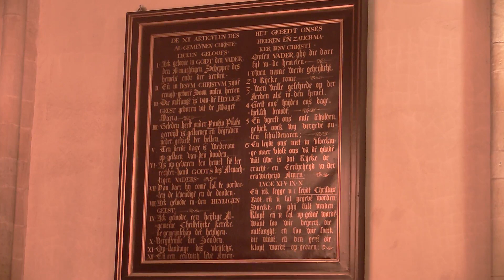Evensong Domkerk Utrecht 1 november 2020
ga naar 9:50 min voor het begin

EVENSONG OP DE AVOND VAN HET FEEST VAN ALLERHEILIGEN
1 november 2020

Voorgangers Ds. Hanna Rijken en Ds. Willem Roskam
Cantor Remco de Graas
Organist Gerben Budding
Lichtdrager Anna Kuitenbrouwer
Koster Ben de Wachter
Video Peter Klusener

KOORGEBED - Henry Purcell
- Hear my prayer, O Lord, and let my crying come unto thee.

VOLUNTARY - John Ireland
- Meditation

Welkomstwoord

PRECES - Bernard Rose

HYMNE NEH 475
tekst: Richard Baxter; melodie: John Darwall

PSALMGEBED - Psalm 34
chant: Charles South

DE EERSTE LEZING
Wijsheid 3: 1 - 9 (NBV)

MAGNIFICAT
Heinrich Schütz (SWV 494)
Meine Seele erhebt den Herren
und mein Geist freuet sich Gott, meines Heilandes.
Denn er hat die Niedrigkeit seiner Magd angesehen;
siehe, von nun an werden mich selig preisen alle Kindeskind,
Denn er hat grosse Dinge an mir getan, der da mächtig ist
und des Name heilig ist,
Und seine Barmherzigkeit währet immer für und für
bei denen die ihn fürchten.
Er übet Gewalt mit seinem Arm
und zerstreuet, die hoffärtig sind in ihres Herzens Sinn.
Er stösset die Gewaltigen vom Thron
und erhebet die Niedrigen.
Die Hungrigen füllet er mit Gütern
und lässet die Reichen leer.
Er denket der Barmherzigkeitr und hilft seinem Diener Israel auf,
Wie er geredet hat unsern Vätern,
Abraham und seinem Samen ewiglich.
Ehre sei dem Vater und dem Sohne und dem Heiligen Geiste,
Wie es war in Anfang, jetzt und immerdar und von Ewigkeit zu Ewigkeit.
Amen.

DE TWEEDE LEZING
Johannes 6: 37 - 40 (NBV)

NUNC DIMITTIS
Heinrich Schütz (SWV 281)
1. Chor Luc.1:29-31
Herr, nun lässest Du deinen Diener in Frieden fahren
wie du gesagt hast,
denn meine Augen haben deinen Heiland gesehen,
welchen du bereitet hast vor allen Völkern,
ein Licht zu erleuchten die Heiden,
und zum Preis deines Volks Israel.
2. Chor Apokal.14:13 en Wijsheid 3:1
Selig sind die Toten, die in dem Herren sterben
sie ruhen von ihrer Arbeit
und ihre Werke folgen ihnen nach
Sie sind in der Hand des Herren
und keine Qual rühret sie.

APOSTOLISCHE GELOOFSBELIJDENIS

RESPONSES - Bernard Rose

Second Collect, for peace

Third Collect, for aid against all perils

ANTHEM - Charles Stanford
Justorum animae in manu Dei sunt,
et non tanget illos tormentum mortis.
Visi sunt oculis insipientium mori,
illi autem sunt in pace.

LITANIE MET ALLE HEILIGEN
wierook wordt ontstoken

v. Heer, hoor mijn gebed
a. en mijn roepen kome tot U.
tijdens het noemen van de namen
worden lichtjes voor alle geloofsgetuigen ontstoken
Heer, ontferm U over ons.
Christus ontferm U over ons.
God, hemelse Vader, ontferm U over ons.
God, Zoon, Verlosser der wereld, ontferm U over ons.
God, heilige Geest, Vertrooster, ontferm U over ons.
Met Michaël, Gabriël en Rafaël
aanbidden wij U
Met alle engelen en hemelse machten
aanbidden wij U.
Met Abraham en Sara …
Met alle aartsvaders en aartsmoeders …
Met Mirjam en Mozes …
Met Elia, Jesaja en Jeremia …
Met alle profeten …
Met Maria en Maria Magdalena …
Met alle leerlingen van de Heer …
Met Petrus en Paulus …
Met Jakobus en Johannes …
Met alle apostelen en evangelisten …
Met Stefanus en Agnes …
Met Perpetua en Felicitas …
Met Dietrich Bonhoeffer en Titus Brandsma …
Met Oscar Romero en Roger Schutz …
Met alle martelaren en martelaressen …
Met Ambrosius en Augustinus…
Met Gregorius en Athanasius…
Met Martinus en Ludger…
Met Willibrordus en Bonifatius…
Met alle herders en leraars…
Met Johannes Hus en Desiderius Erasmus…
Met Maarten Luther en Johannes Calvijn…
Met Guido de Bres en Maarten Micron…
Met Huldrych Zwingli en Menno Simons…
Met alle hervormers…
Met Benedictus en Franciscus…
Met Clara en Gertrudis…
Met Geert Grote en Nicolaus von Zinzendorf…
Met William en Catharine Booth…
Met alle stichters van gemeenschappen…
Met Johannes van ’t Kruis en Teresa van Avila
Met zuster Bertken en Anna Maria van Schurman…
Met Gisbertus Voetius en Johan van der Werf…
Met alle geestrijke mannen en vrouwen…
Met Hendrik Kraemer en Willem Adolf Visser ’t Hooft..
Met Henriëtte Swellengrebel en Albert Schweitzer…
Met alle dienaren van heel uw volk…
Met Jacobus Revius en Martinus Nijhoff…
Met Johann Sebastian Bach en Willem Vogel…
Met alle dichters, zangers en speellieden…
Met alle heiligen van naam en de ontelbare vergetenen..
Wees ons genadig, verlos ons, Heer.
Van alle kwaad, verlos ons, Heer.
Van alle zonden, verlos ons, Heer.
Van alle eeuwige dood, verlos ons, Heer.
Door uw menswording, geef ons uw vrede.
Door uw dood en verrijzenis, geef ons uw vrede.
Door de komst van de heilige Geest, geef ons uw vrede.
Christus, hoor ons, Christus verhoor ons.

GESPROKEN GEBEDEN
besloten met de gezamenlijk gesproken zegenbede:
De genade van onze Heer Jezus Christus
en de liefde van God
en de gemeenschap van de heilige Geest
zij met ons allen. Amen.

HYMNE - Liefste Lied I : 18
tekst: Sytze de Vries; melodie: Basil Harwood

ORGAN VOLUNTARY - Adriaan Cornelis Schuurman
- For all the Saints

Deze Evensong is live uitgezonden via Kerkomroep en later op YouTube geplaatst.